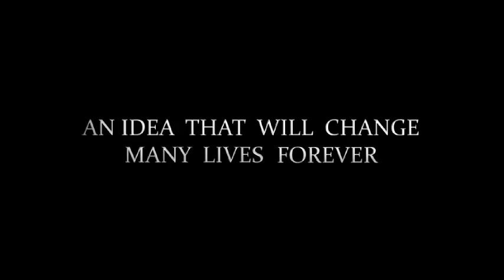Monument to Michael Jackson – Trailer | AV Medien Penrose